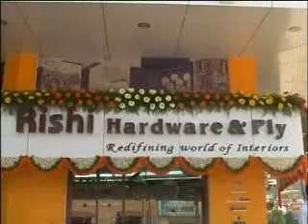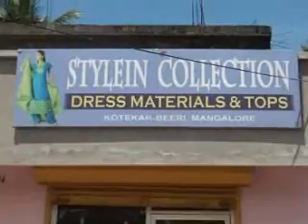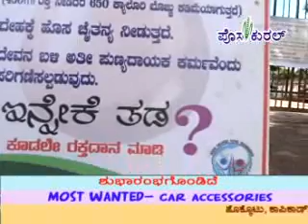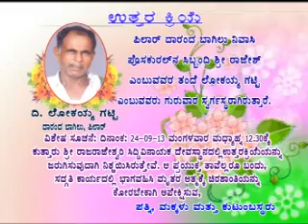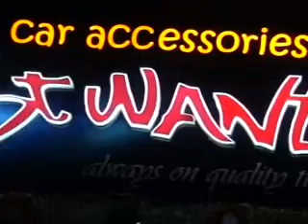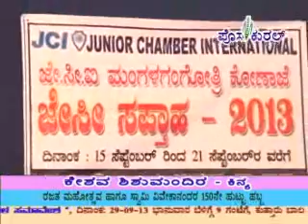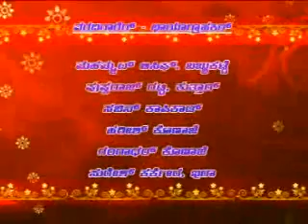posakural tulu videonews 23-09-13